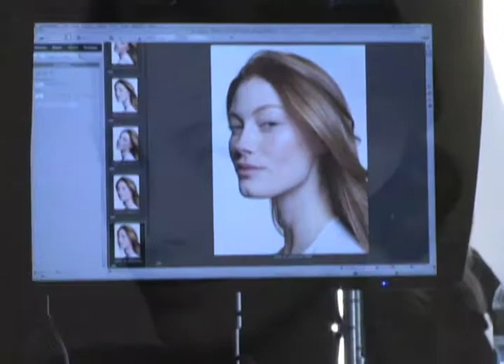Examples of Peter Shelton editing: Photo Shoot for Laura Mercier